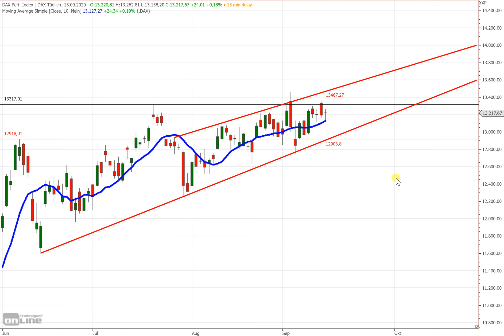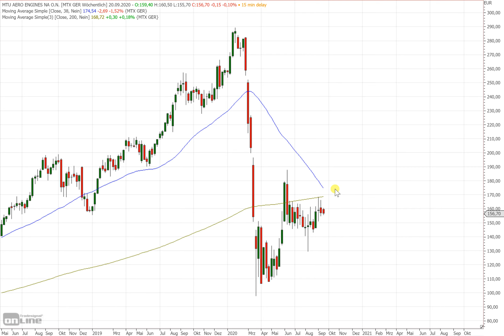Dax30 – Wohin denn jetzt?